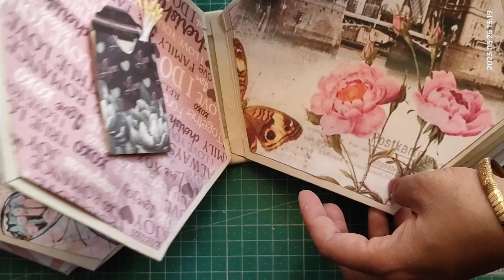Hexagonal Album making Part 2 | Base template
A small description about this video
In this tutorial I have made a base for Hexagonal Album
In this part I have used quilling technique, clay moulding using Fevicryl Mouldit Clay
I have made easy to make elements

base from @icraftdesign2579
papers from @icraftdesign2579 and @craftologer
moulds from Shalini Agarwal fb
clay Mouldit from fevicryl
pearl drops from itsy bitsy
ephemera from @icraftdesign2579

Device used : Real me 1 phone
Videomaker : Inshot
Used mini gorilla tripod stand
Photo and Video Source: Biteable.com

Some of my other videos are also interesting and Easy